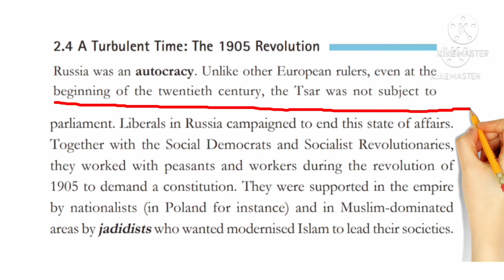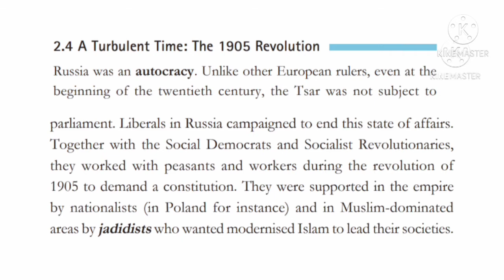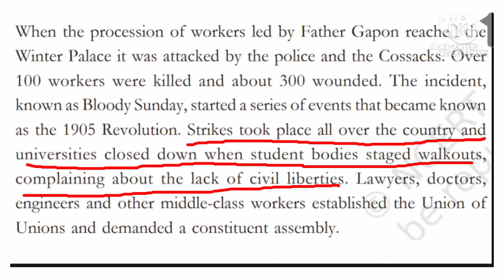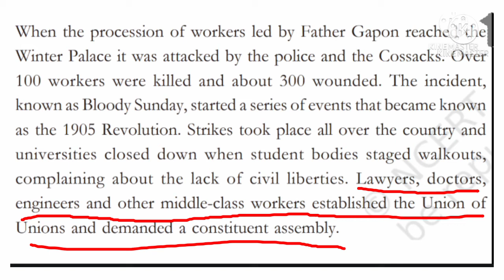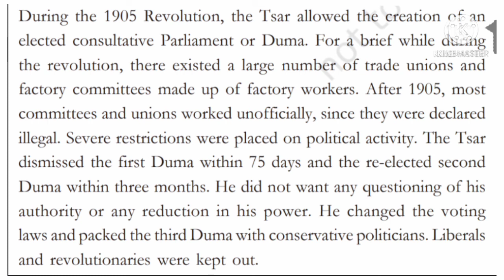A Turbulent Time-The 1905 Revolution//Socialism in Europe and The Russian Revolution Chap 2 class 9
Hello Friends..
We uploades detaled video of all Chap of NCERT and CBSE..
Please
Support us plz 🙏🙏🙏🙏

Thanks..
A Turbulent Time
The 1905 Revolution
Class 9
History Chap 2